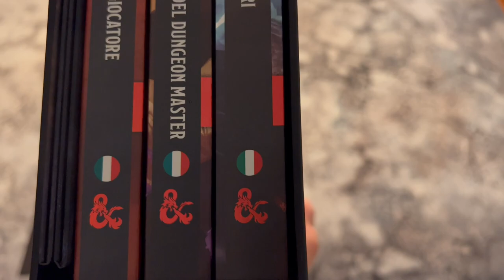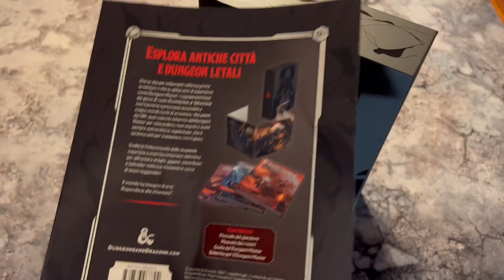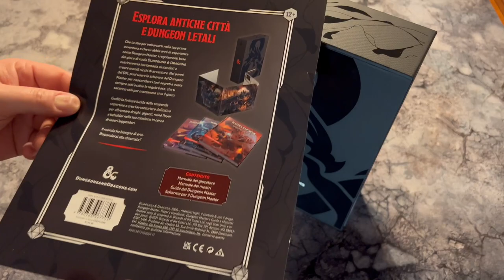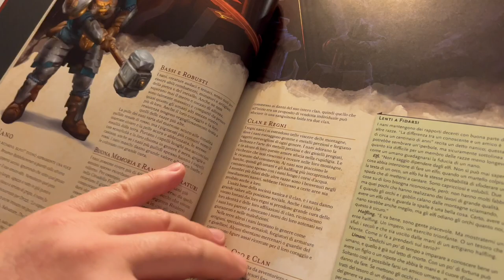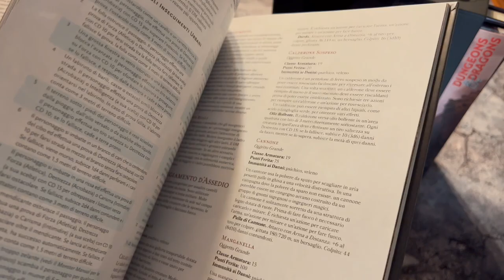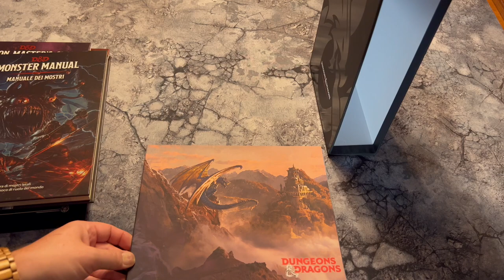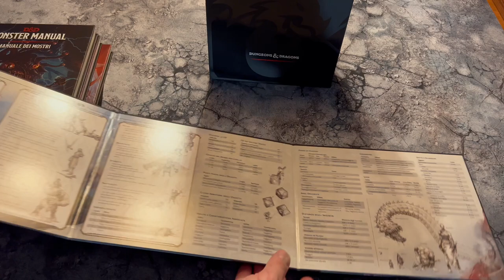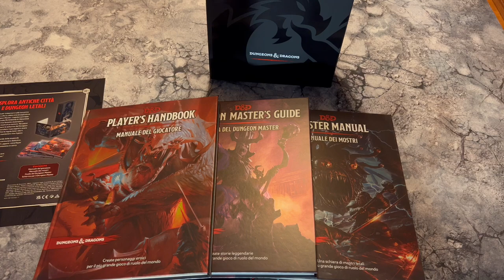DUNGEONS & DRAGONS: Il nuovo Gift Set (Set Regalo) di Wizards of the Coast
Diamo un’occhiata ai manuali rivisitati da Wizards of the Coast e vediamo cosa è cambiato rispetto alla versione di Asmodee. Questa confezione è la definitiva per giocare a D&D!

MrNeoCustom!

GREEN STUFF WORLD (Sono disponibili Coupon sconto del 10% ulteriori per tutto il carrello grazie alla nostra partnership in Italia!

HEXAGON 3D STUDIO (Se vi serve stampare qualcosa non esitate a scrivermi su Messenger o Instagram, vi metterò in contatto con questi ragazzi che vi faranno lo sconto sulle stampe dei vostri file STL!

LEA'RT SCULPTING (Scultore italiano di cui miniature ho amato fin dal primo sguardo!)